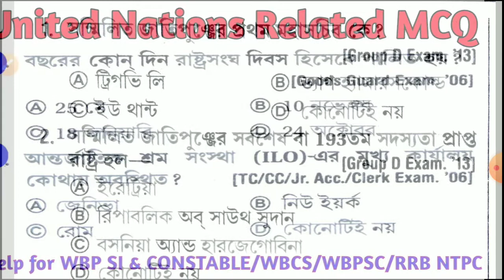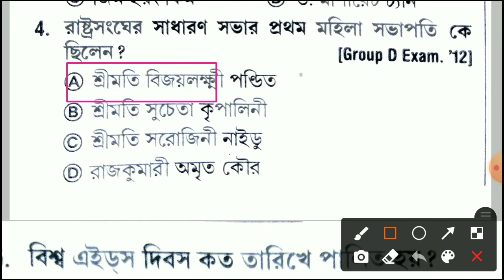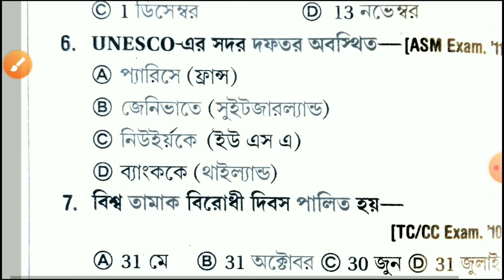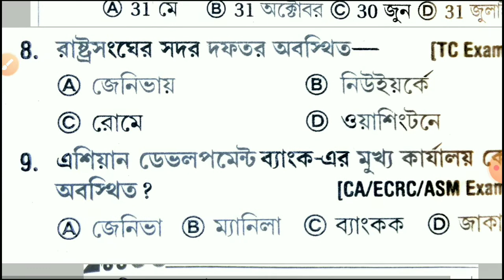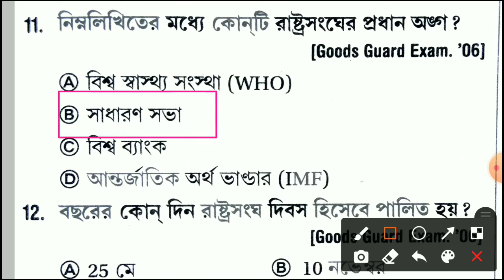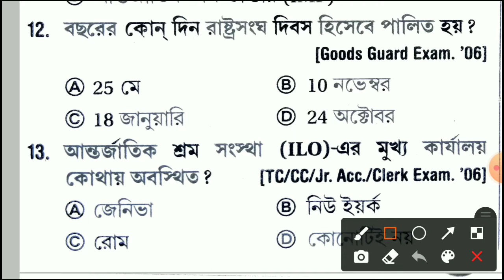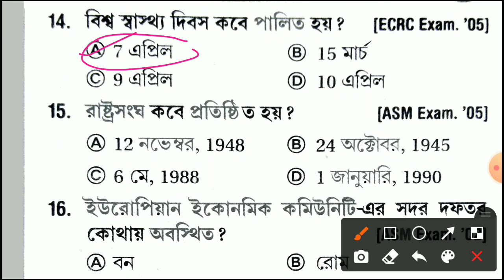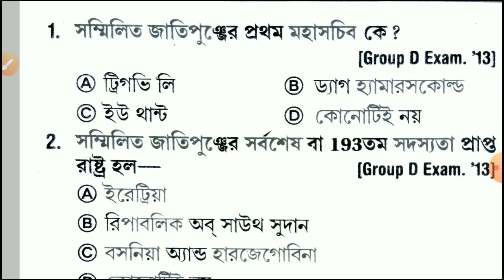United Nations || United Nations Related MCQ for all Competitive Exams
United Nations || United Nations Related MCQ for all Competitive Exams || WBP SI LADY SI AND CONSTABLE PREPARATION 2021/WBCS PRELIMINARY/WBPSC/RRB NTPC, GROUP-D/SSC/SLST PT Preliminary Test